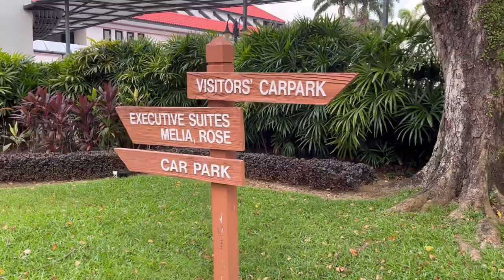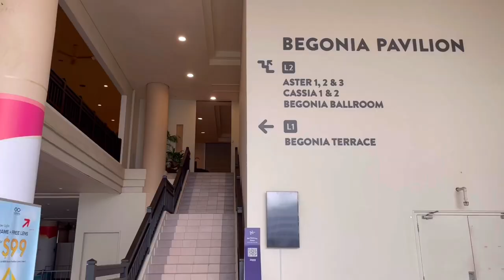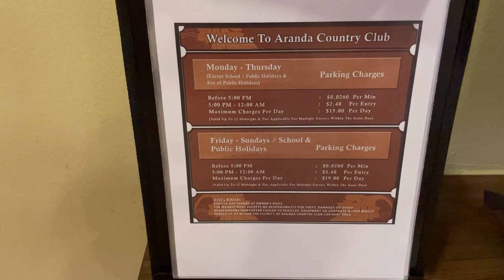Aranda Country Club Chalet Room Tour & Review 2022 | BBQ, Executive Suite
A chalet to me is something like a hotel room but it’s just that it comes with the bbq pit which is great for large groups of family/friend-bonding! It was such a fun day! 🫶🏻

📍 Location: Aranda Country Club
60 Pasir Ris Drive 3 Singapore 519497

🦋 About me:

-Where I live: Singapore
-Age: 23
-Education: National University of Singapore (NUS Business School)
-Occupation: something related to financial engineering/analytics

Music by Mr. Jello - A Cup Of Jazz (feat. Cali.Arod, Farnell Newton)